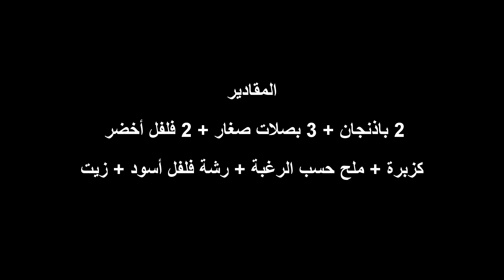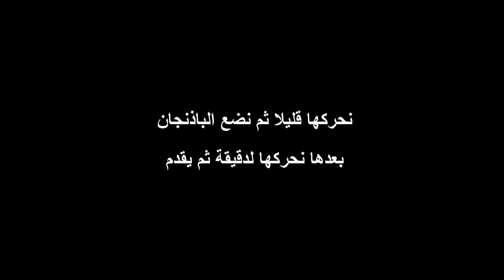باباغنوج على الطريقة الأركانية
بابا غنوج  مشتهر  في الشرق الأوسط عامة وفي المطاعم الشامية خاصة  ولها طريقتها الخاصة

والبابا غنوج  مشهور في المائدة الأركانية  لكن بلمساتهم الخاصة ويطلقون عليها  إسم (بايم بطة) حسب نطق صاحبنا الأركاني :)

ملاحظة تعتبر سلطة حارة  إذا كان الفلفل الأخضر حار

المقادير :

2 باذنجان أسود

3 بصلات صغار  (1 بصلة متوسطة )

2 فلفل أخضر

كزبرة

ملح

رشة فلفل أسود مطحون

زيت

أتمنى أن تنال على رضاكم

## باقي الطبخات من مطبخي الخاص##

لا تنسوا دعمي  بالإشتراك والإعجاب والنشر

شكرا لكم